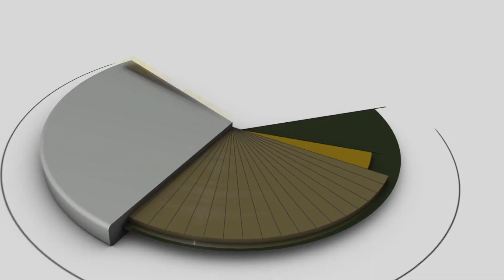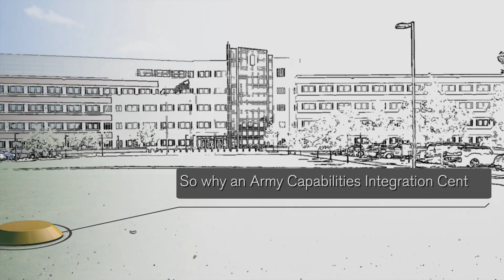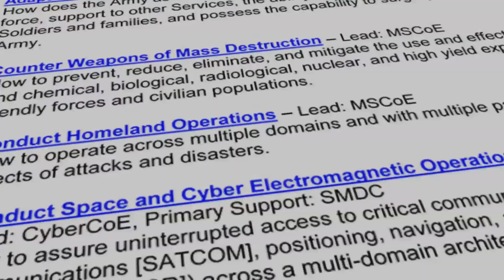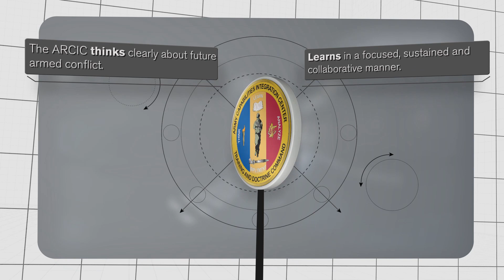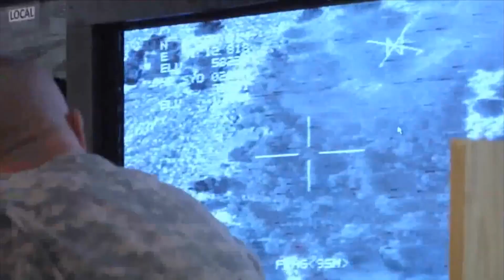ARMY CAPABILITIES INTEGRATION CENTER (ARCIC)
Describes the Army Capabilities Integration Center, a TRADOC division, and what they do for the Army.